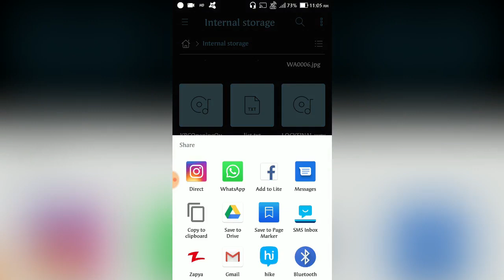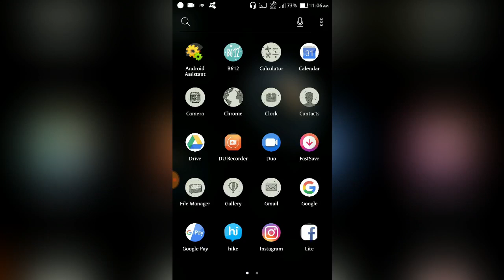Zenfone 4 selfie first update after orea lets have a look what's new and what's old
Hello Dosto kaise h aap sab,
Iss video mein aaj main aapko batane wala hoon ki Jan 5 ke patch update ke baad kya kuch h khash
iss baar aap ke liye
mujhe umeed h ki aapko yeh video pasand aaya hoga
niche comment sectin mein views zaroor de kyu yeh hume aapke liye aur bhi acche video lane mein help karte h